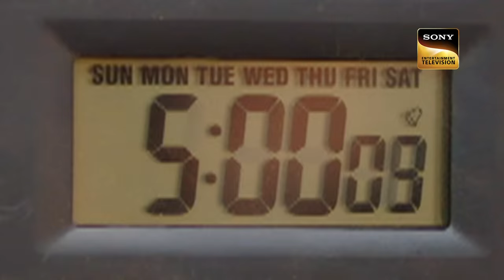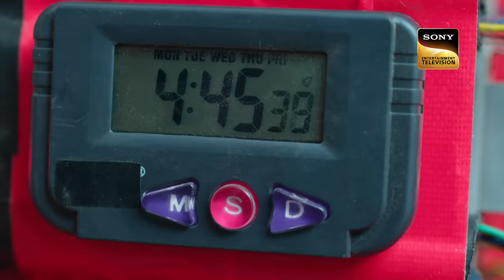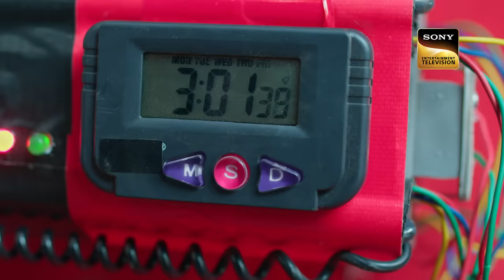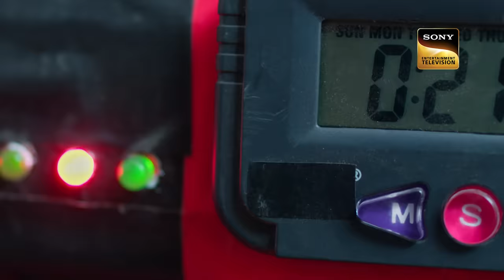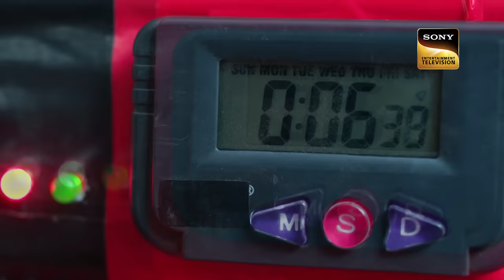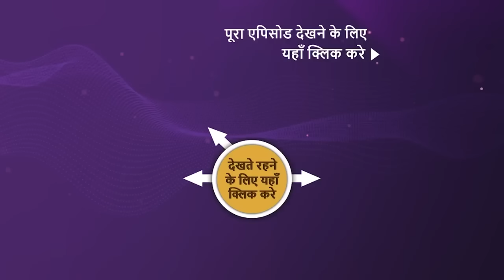NEW! Kavya - Ek Jazbaa, Ek Junoon - Ep 135 | 29 Mar 2024 | Teaser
Episode 135: Bomb Ka Khatra
Kavya finds out that a bomb has been planted in Adi's chair. She arrives in the nick of time to prevent Adi from sitting in the chair. However, the bomb activates, and Kavya only has five minutes to defuse it. What will happen now?